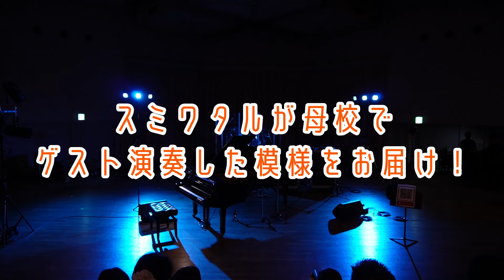【ストリートピアノ】母校の芸大で大盛り上がり!?「千本桜・銀河鉄道999・夏祭り・ローリングコースター・Choux a la Creme」《大阪芸術大学オープンキャンパスコンサート》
夏の全国ツアー開催!!
過去最大の７公演🙌

スミワタル
ONE-MAN PIANO SHOW2024
〜夏は日向を行け!〜

6/15(土)大阪公演(初日)
6/23(日)福岡公演
6/30(日)愛知公演
7/13(土)京都公演
7/19(金)神奈川公演
8/18(日)東京公演
8/29(木)大阪公演(千秋楽)